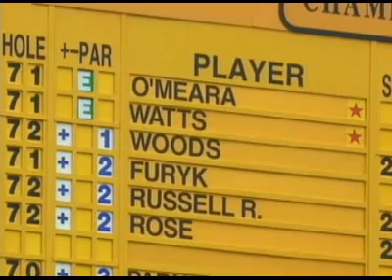127th Open - Royal Birkdale (1998) | Flashback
Mark O'Meara defeats Brian Watts in a play-off to win The Open